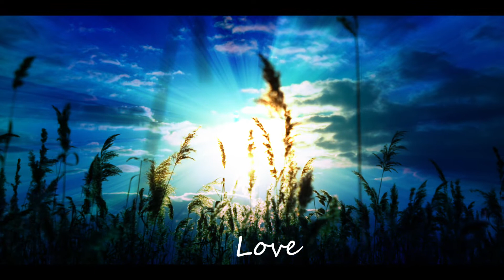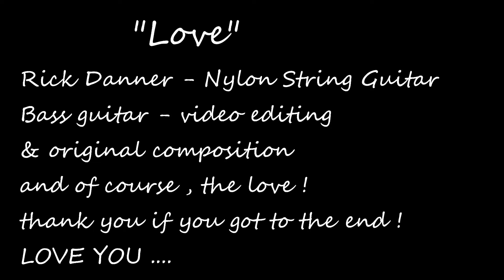LOVE - Nylon String Guitar Instrumental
Love ,
Love is truth it is life. It is what powers us to even physically move . If you move through this world without love at some point you will come to a grinding halt . Its all we got left . The scene me kissing & hugging my mom was 2015 wish I could time travel back. If someone loves you truly loves you celebrate it . If they dont love them back anyway ! And after all love makes the world go round ? Dont it ? I still love my little adorable mom the most . She was still cute right up to one month away from 94 when she passed in 2017. You can kill a physical body , it gets old, ages , wrinkles up and dont work right anymore . BUT you cant kill real unconditioinal love . Love is energy , the truth . That stuff just floats all around us ! Go ahead and grab some people !

The music also felt like sailing on the ocean and who dont love the ocean !
I came up with this theme then some chord sequences . A chromatic desending chord progression Bbmaj7 Amin7 Abmaj7 & Gmin7 (the 2 chord in the key of F ) Soloing over that was cool.
I did all one takes except that little solo part that shows me actually playing the solo.
This video also represents the people who have stuck by me and shown love for years here on
youtube .  Its hard to keep this up sometimes . People abandon your channel your friendships but thats life.
The song has one lyric "love" LOL !!!
I hope you enjoy the peacefullness of the music . I guess I'm a softie and love relaxing things tempos and songs. I hope everyone is doing the best they can and remember dont forget the love ! A day without it is like a day with no sunshine.
Rick  !